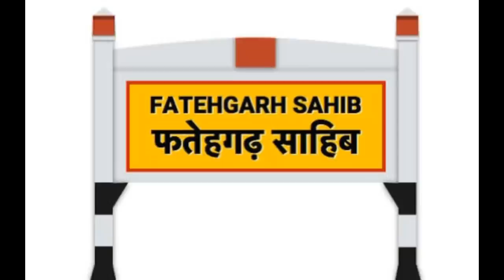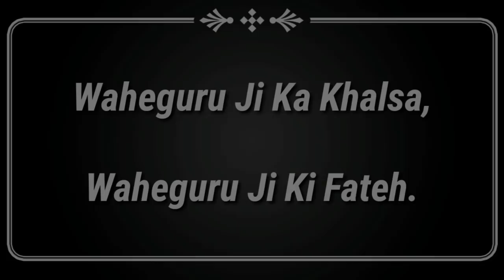Parlok To Vapis Aye Aurat Ne Parlok Diya Dasia Eh Gala | Real Miracle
Topic: Parlok To Vapis Aye Aurat Ne Parlok Diya Dasia Eh Gala, Anandpur Sahib Miracle, Golden Temple Miracle , Anandpur Sahib Miracle
Edited By: Raja
Research: Ravinder
Produced By: Mukh Mantri - Official